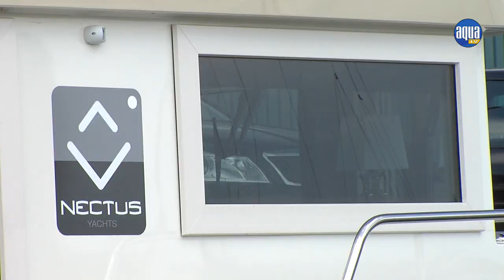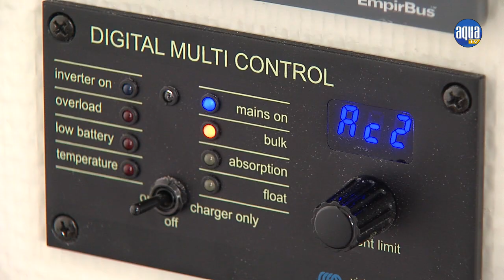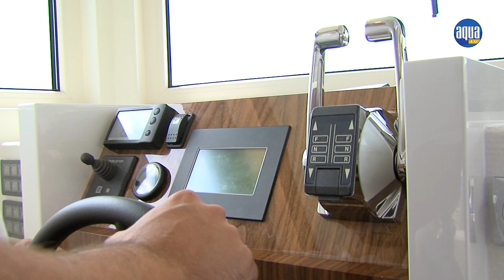NECTUS ONE - Jachtbouw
Die Nectus One aus der niederländischen Werft Jachtbouw 2000 sticht durch ihr ungewöhnliches, robustes Design heraus, das viele funktionelle Vorteile mit sich bringt. Die Motoyacht hat einen umweltfreundlichen Elektroantrieb und bietet fast 100 % Gestaltungsfreiheit im Innenraum, so dass man sich wie zu Hause fühlt.